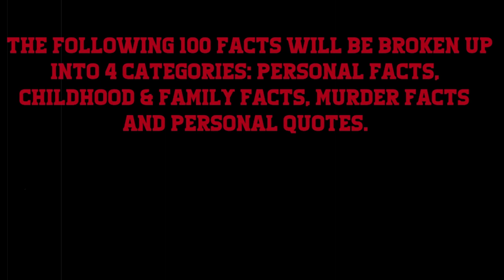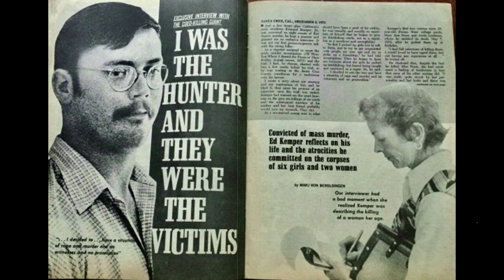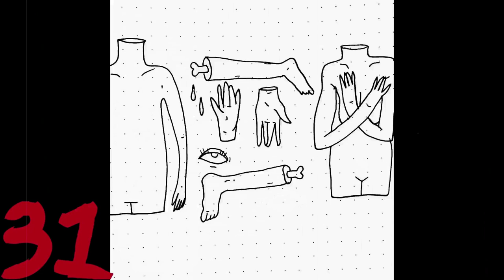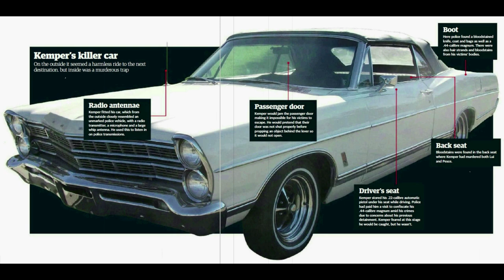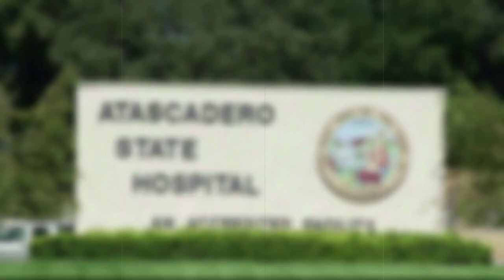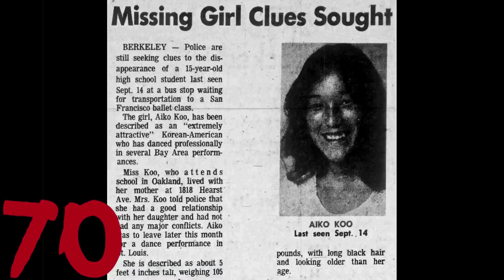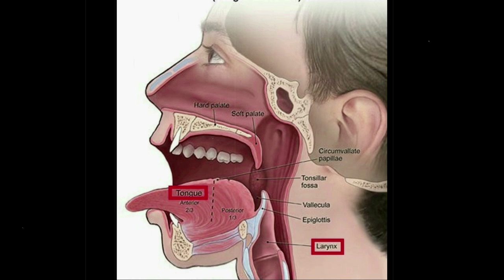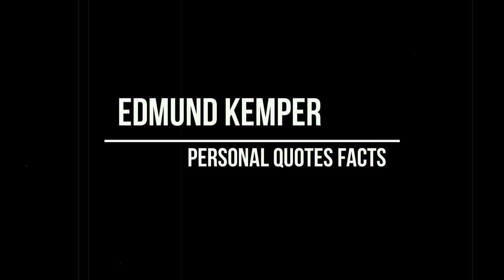100 Facts About: Edmund Kemper - The Co - Ed Killer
100 facts about serial killer, Edmund Kemper